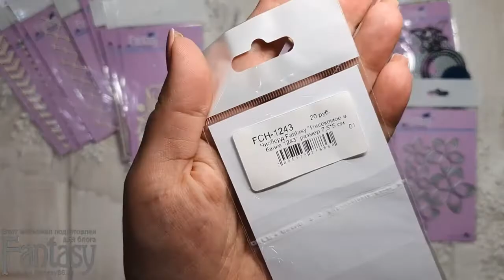dies_Fantasy Ножи для вырубки и чипборд Fantasy. Обзор дизайнерской посылки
Обзор дизайнерской посылки от дизайнера Fantasy Натальи Давыдовой